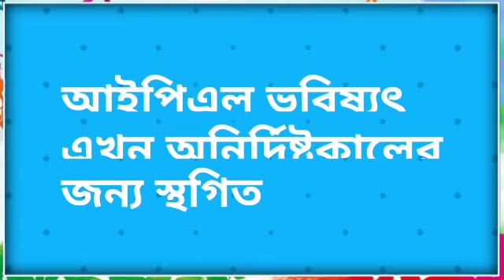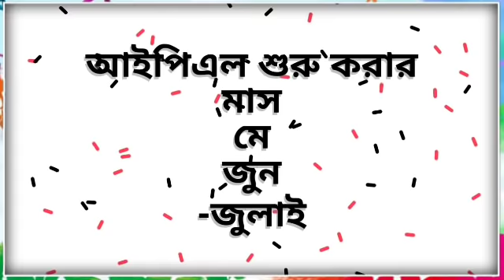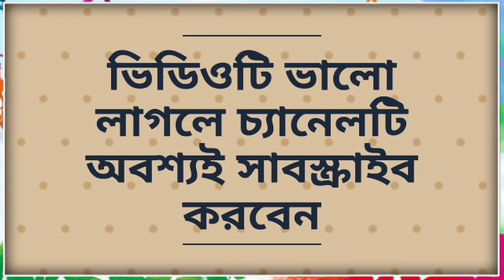30 এপ্রিল পরে IPL কী হবে?IPL শুরু করার নতুন তারিখ জানালেন BCCI || IPL 2020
Hi

IPL 2020 start date after 30 April

30 এপ্রিল পরে কী IPL হবে?

IPL শুরু করার নতুন তারিখ জানালেন BCCI

IPL 2020

IPL 2020 start

IPL 2020 start date after 30 April said bcci

*Photo Source-Google